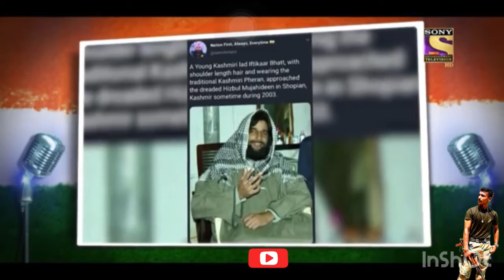Maj Mohit Sharma history Indian army 🇮🇳 sacrifices his life